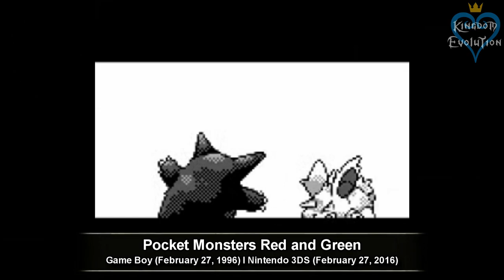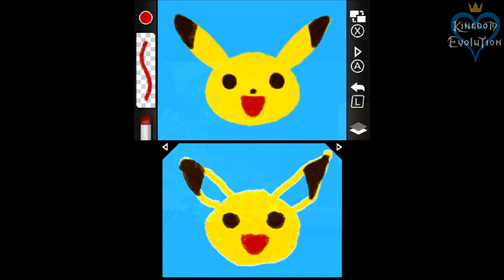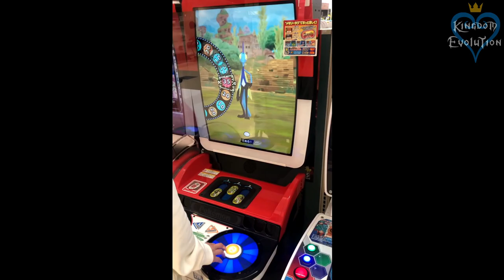Evolution of Pokémon Games | 1996 - 2022 ポケットモンスター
Compilation of all Pokémon series games [1080p I 60Fps]

0:00 1996
0:33 1998
2:09 1999
4:33 2000
6:25 2001
8:01 2002
10:09 2003
11:29 2004
12:33 2005
14:25 2006
16:17 2007
17:21 2008
18:25 2009
20:33 2010
22:09 2011
24:01 2012
25:37 2013
26:41 2014
28:33 2015
30:25 2016
32:01 2017
33:05 2018
33:53 2019
35:45 2020
36:49 2021
37:37 2022